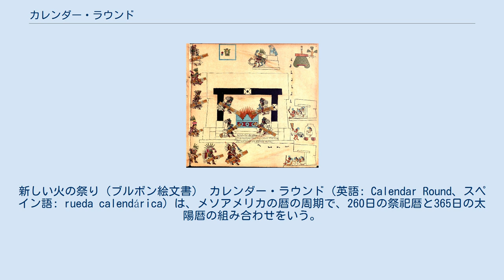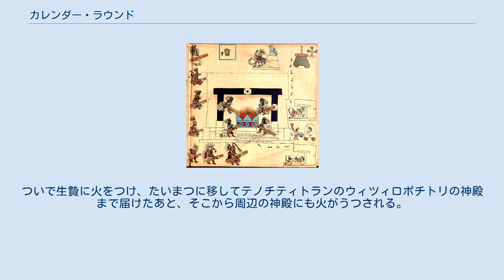カレンダー・ラウンド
新しい火の祭り（ブルボン絵文書） カレンダー・ラウンド（英語: Calendar Round、スペイン語: rueda calendárica）は、メソアメリカの暦の周期で、260日の祭祀暦と365日の太陽暦の組み合わせをいう。
約52年で一周する。
 カレンダー・ラウンドの変わり目は先コロンブス期のメソアメリカの文化では重要な意味を持ち、アステカでは新しい火の祭りという祭儀が行われた。
 メソアメリカでは1から13までの数字と20の日名の2つの周期を組み合わせた260日を周期とする祭祀暦と、太陽年に近い365日（20日からなる「月」が18か月と、余日5日から構成される）の太陽暦の2つが紀元前から広く行われた。
マヤ暦では前者をツォルキン、後者をハアブと呼ぶ。
ナワトル語では前者をトナルポワリ、後者をシウポワリと呼ぶ。
 この2つの周期の組み合わせがカレンダー・ラウンドである。
カレンダー・ラウンドは260日と365日の最小公倍数である18980日（= 260×73 = 365×52）の周期をもつ。
ナワトル語ではシウモルピリ (xiuhmolpilli)、すなわち「年の束」と呼び、52本の棒を束ねた図像で表現した。
 カレンダー・ラウンドの簡略版が、365日周期の年の名前に使用された。
この方法では、年の名前を260日周期の日付で表す。
365 = 13×28 + 1 = 20×18 + 5 なので、1年後には13日周期が1つ、20日周期が5つ進む。
したがって、たとえばアステカ暦では3・8・13・18番目の「家、ウサギ、葦、石刀」のみが使われ、「1の家」の年の次が「2のウサギ」になる。
スペイン人がはじめてテノチティトランにはいった1519年は、「1の葦」の年だった。
 年の名前に1年のどの日を選ぶかは地域によって異なっていた。
後古典期のユカタン半島のマヤ人は365日暦の最初の日のツォルキンによる日付を使用し、20日の周期のうち4・9・14・19番目（カン・ムルク・イシュ・カワク）が使われたが、アステカ暦では余日5日を除いた最後の日、すなわち360日めの日付を使用した。
 この方法による年名は広く使われたが、52年たつと一巡してしまうため、東アジアにおける干支による年の表記と同様、実際に何年であるかを確定しづらい問題がある。
たとえばテノチティトランの建設は「2の家」の年とされ、1325年のことと考えられているが、1273年や1377年も「2の家」になる。
アステカでは古典期マヤの長期暦のような実質的に循環しない暦を持たず、カレンダー・ラウンドによる年の名前を用いたため、曖昧さは常についてまわる。
 ひとつのカレンダー・ラウンドの終わりは重要な意味を持ち、盛大な祭儀が行われた。
カレンダー・ラウンドのはじまりは地域ごとに異なっていたが、アステカでは「2の葦」の年からカレンダー・ラウンドがはじまると考えられ、新しい火の祭りという祭儀が行われた。
最後の新しい火の祭りは1507年に祝われた。
フィレンツェ絵文書によると、この時には子供は寝ている間にネズミになるので眠らせないようにし、女は怪物にならないように閉じこめ、神官がクルワカンの丘で夜中に捕虜を生贄として石刀で胸を割き、心臓を取りだして火の神シウテクトリに捧げる。
ついで生贄に火をつけ、たいまつに移してテノチティトランのウィツィロポチトリの神殿まで届けたあと、そこから周辺の神殿にも火がうつされる。